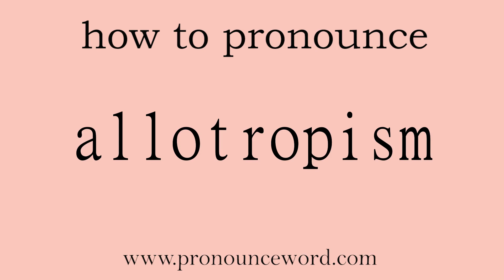allotropism: How to pronounce allotropism in english (correct!).Start with A. Learn from me.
Follow me!Learn from me how to pronounce the word allotropism in english.This video shows you how to pronounce the word allotropism in english.

allotropism

n. 同素异形性，物化 同素异形现象（等于allotropy）

/əˈlɒtrəpɪ/

(alsoallotropism)

1.   N   名词

the existence of an element in two or more physical forms. The most common elements having this property are carbon, sulphur, and phosphorus 同素异形